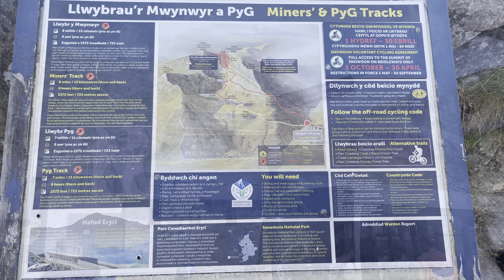Climbing the Highest Mountain in Wales | Snowdon | Easy and Difficult Route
Snowdon is the highest mountain in Wales, at an elevation of 1,085 metres above sea level, and the highest point in the British Isles outside the Scottish Highlands.

It would normally take 6 hours to and from the summit. But took us 6 and a half hours because I had to catch my breath 🤪.

If you come from Pen Y Pass, you would be able to choose from the three tracks. We took PYG going up as it was recommended for a scenic view but quite difficult them took Miners going down. It is still scenic and comparable to a countryside walk.

It is said that weather can be extreme as you walk your way up. Ours was too hot so don’t forget to bring loads of water. Enjoy!

*tip: try to park at a park and ride nearby as it’s cheaper (£5 all day & £3 bus return). Parking at Pen Y Pass is £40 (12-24 hours)